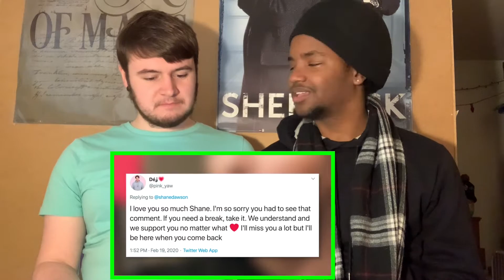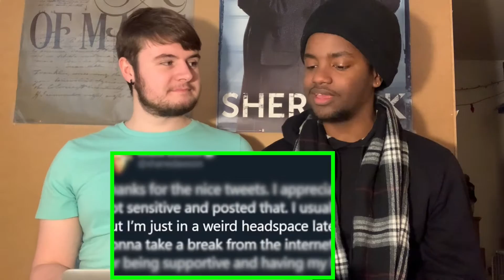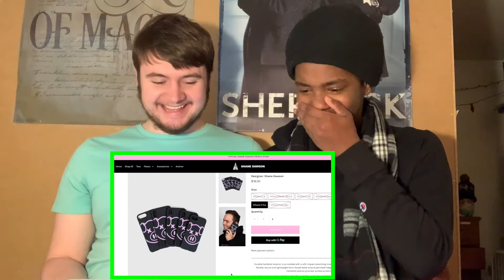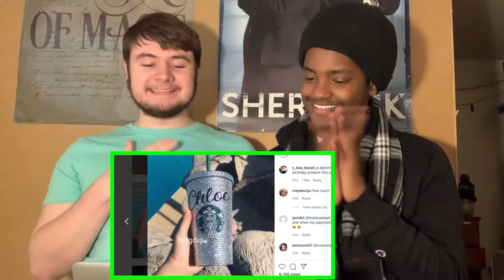ShaneGlossin 'Addressing My Weight Gain’ REACTION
Today, b&t reacts reacted to ShaneGlossin ‘Addressing My Weight Gain...’ . We really enjoyed this video, Shane we just want you to know that you are beautiful just the way you are!